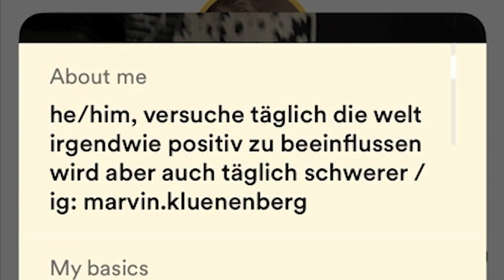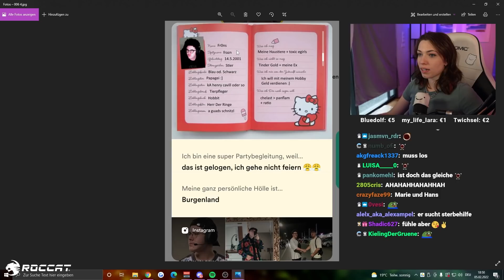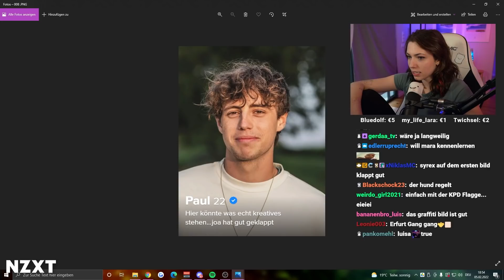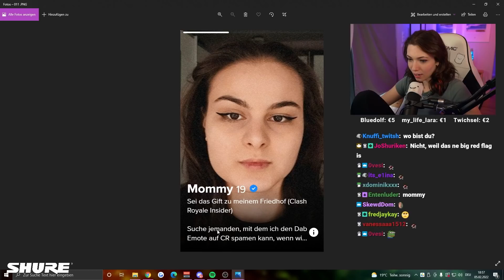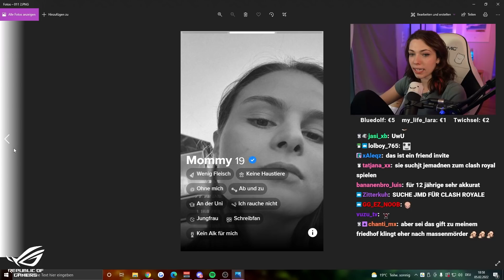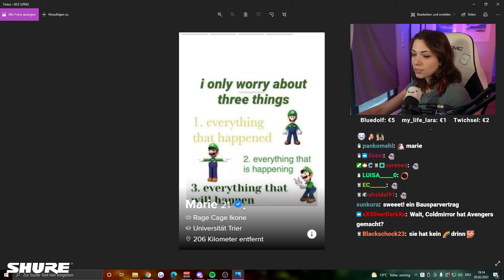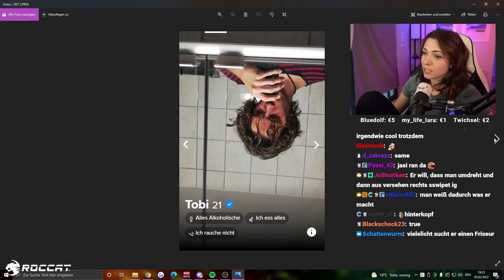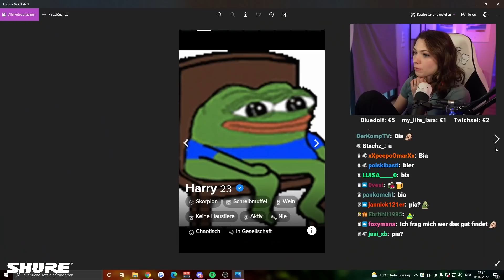Tinder Profile von ZUSCHAUERN bewerten! 😮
Ich habe zusammen mit meinem Chat die Tinder Profile von Zuschauern bewertet und rechtzeitig zum Valentinstag meine sehr hilfreichen Tipps gegeben. Viel Spaß!